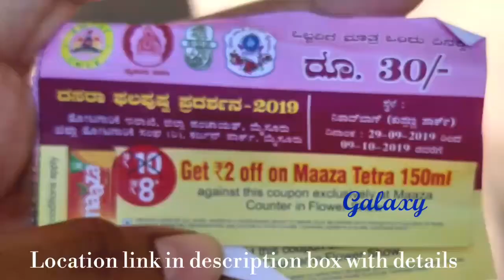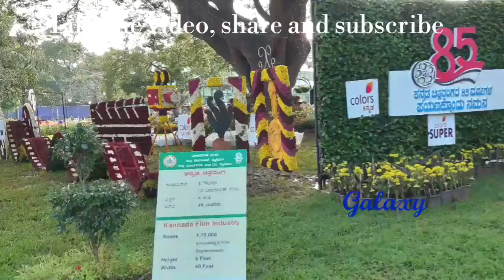Mysore flowershow 2019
location link
Flower Show & Exhibition